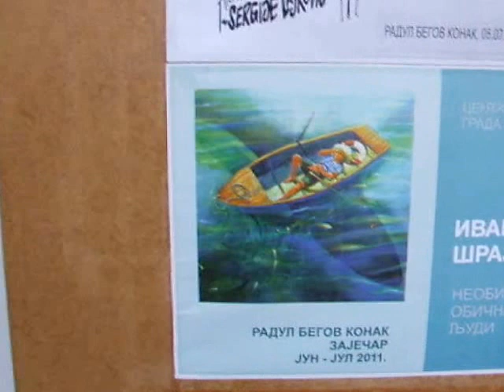Schreiber Ivan - Oil paintings exhibition